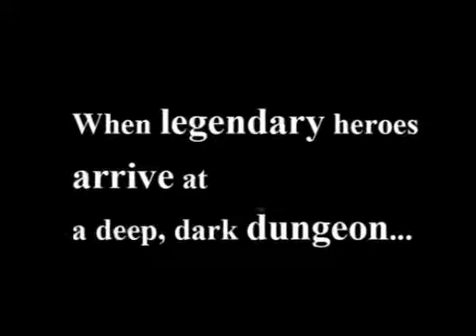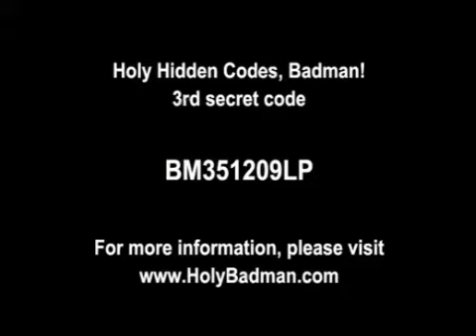Vídeos Consolas - Holy Invasion of Privacy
Holy Invasion of Privacy